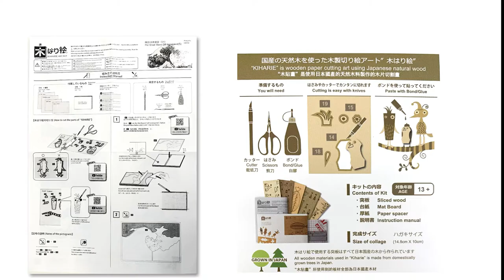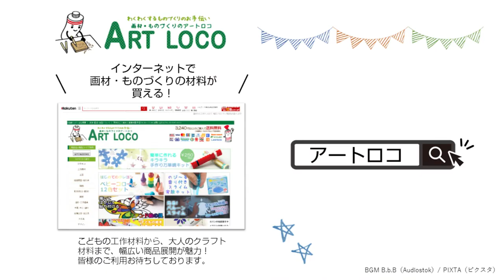【 作り方 】木の貼り絵で日本の名画を作ろう♪ 神奈川沖浪裏(小)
使ったもの
商品名：木はり絵手作りキット 神奈川沖浪裏（小） KINOWA